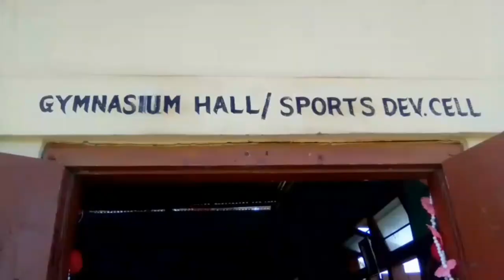Biswakarma puja in goreswar//Devajyoti sarania//Devaaxom//Biswakarmapuja //goreswar//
মৰমৰ বন্ধু বান্ধবিসকল মই দেৱজ্যোতি শৰণীয়াই মোৰ youtube Channel Devaaxom লৈ স্বাগতম জনাইছোঁ।

এই ভিডিঅটোত মই বিশ্বকৰ্মা পুজাৰ দিনটোত কটোৱা কিছু মুহূৰ্ত আৰু গোৰেশ্বৰ কলেজত হোৱা বিশ্বকৰ্মা পুজাৰ লগতে গোৰেশ্বৰ সোণজুৰি চ'কত হোৱা দুখ্ন বিশ্বকৰ্মা পুজা দুৰৰ পৰাই দেখুৱাইছো। আশা কৰো সকলোৱে ভাল পাব।